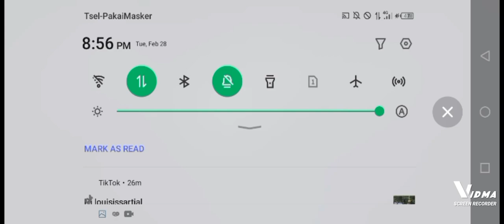SUPER STEALTH || ROUND 1 || ACE HARDWARE vs REDSPEED